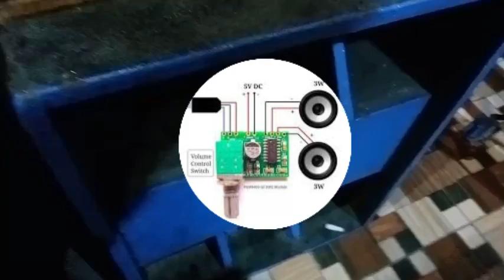Tutorial Cara Merakit Ampli Mini untuk Pemula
Tutorial Cara Merakit Ampli Mini untuk Pemula atau diterjemahkan dalam Bahasa Inggris sebagai Tutorial on How to Assemble a Mini Amplifier for Beginners merupakan video Panduan Tutorial tentang Cara Merakit Amplifier Mini untuk Pemula mp4 ( Tutorial Cara Merakit Ampli Mini untuk Pemula.mp4 ) yang dipersembahkan untuk umum oleh Channel Cara Belajar Online atau CBO Channel. Anda juga dapat menambah wawasan literasi anda dengan membuka artikel tentang Expression of Checking understanding di URL di website kami Ruang Sumber Belajar..
Selain Video Tutorial tentang Merakit Power Amplifier Mini Menggunakan Kit PAM 8403 daya 5 Volt carabelajaronline ini, anda dapat membuka playlist kami pada CBO Channel ini. Anda dapat pula melihat video kami lainnya di platform TikTok “Ruang Sumber” dengan URL
Untuk mendukung Video Panduan tentang Cara mudah merubah suara dari HP ke Sound System Super Menggelegar pada Channel Cara Belajar Online ini, silahkan anda meng-subscribe, Like, comment dan Share Video ini.